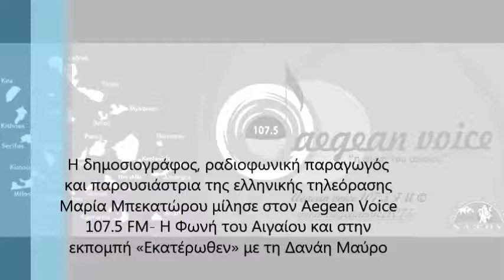Η Μαρία Μπεκατώρου μίλησε στην εκπομπή «Εκατέρωθεν» με τη Δανάη Μαύρο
Η δημοσιογράφος, ραδιοφωνική παραγωγός και παρουσιάστρια της ελληνικής τηλεόρασης Μαρία Μπεκατώρου μίλησε στον Aegean Voice 107.5 FM- Η Φωνή του Αιγαίου και στην εκπομπή «Εκατέρωθεν» με τη Δανάη Μαύρο